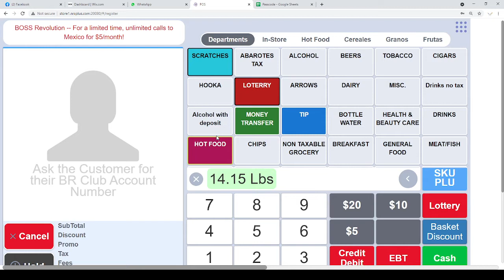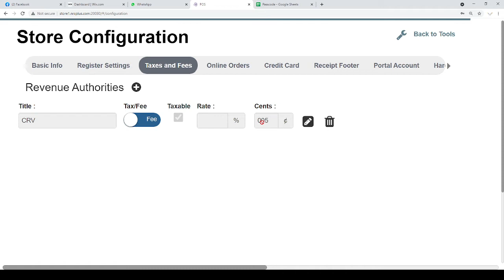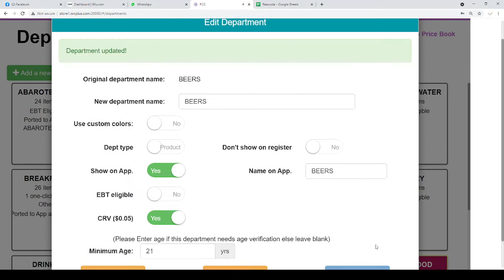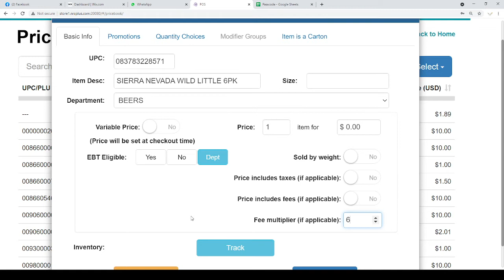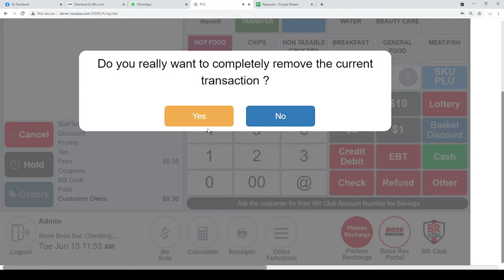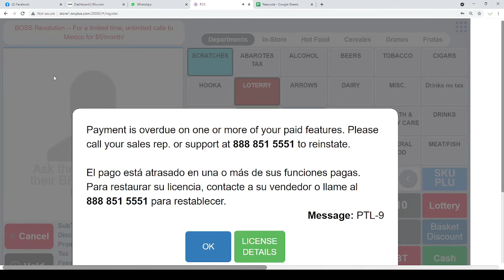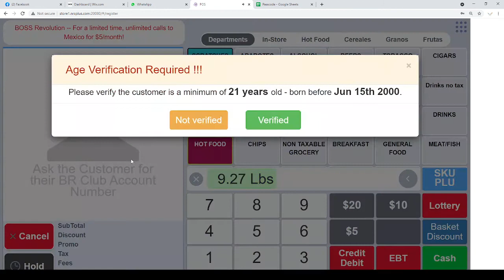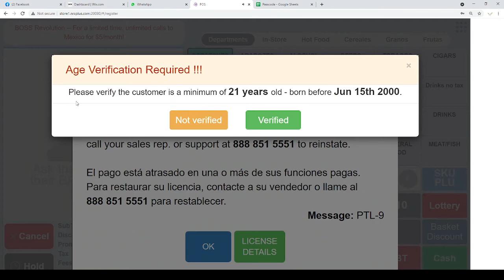How To Set Up CRV on NRS Liquor Store POS System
Here is the step by step instructions about how to set us crv on NRS plus liquor store pos system